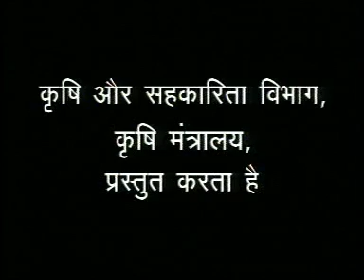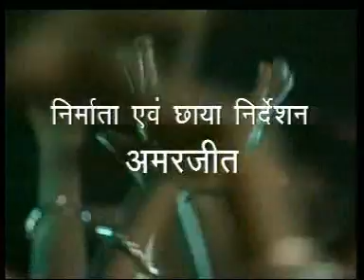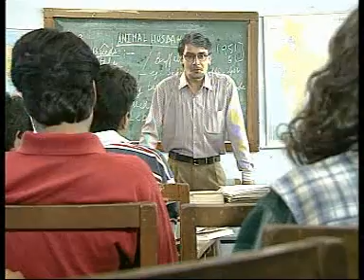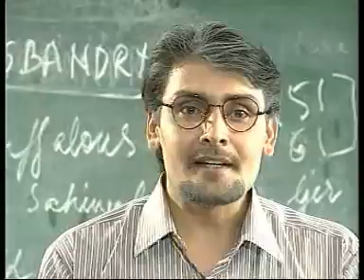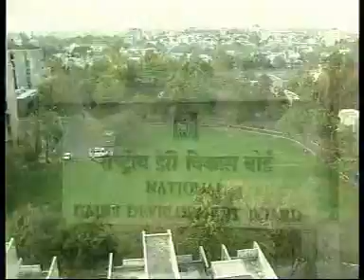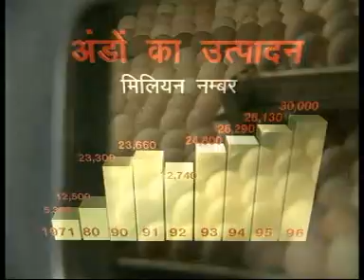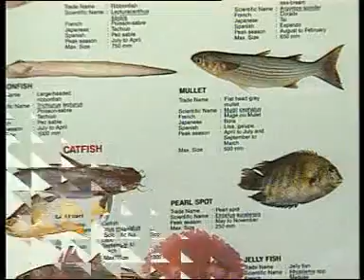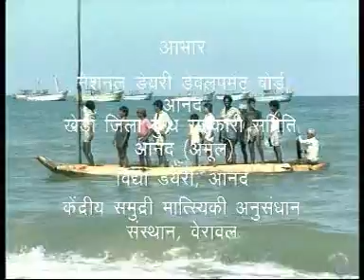KRISHI KATHA 14